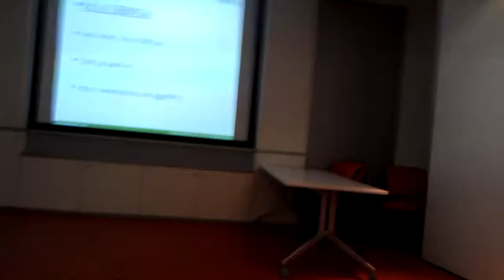hack4good 2013 Ukraine Kyiv #13